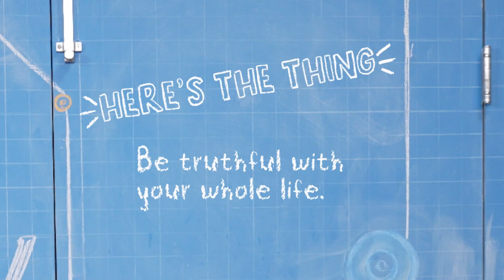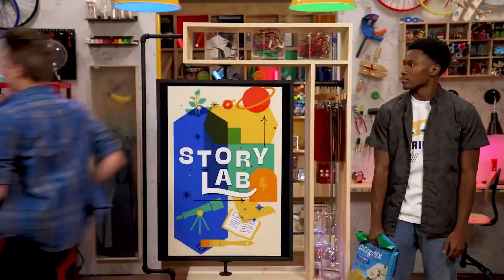Elementary Online Experience Week - 1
Bottom Line - Be truthful with your whole life.
Bible Teaching - A Tree and Its Fruit Luke 6:43-45 (supporting: John 15:1-17)